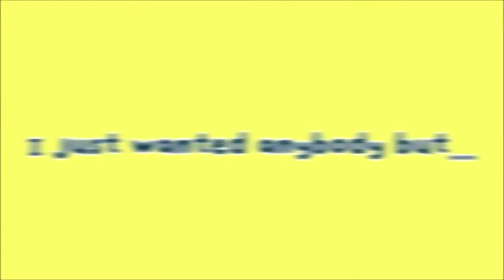🥂 Anybody Else 🥂 Meme || Fake Collab with @Allubys || Amled The Dark Cat